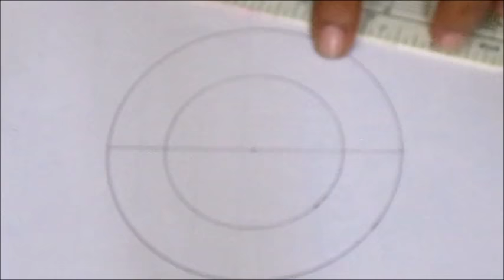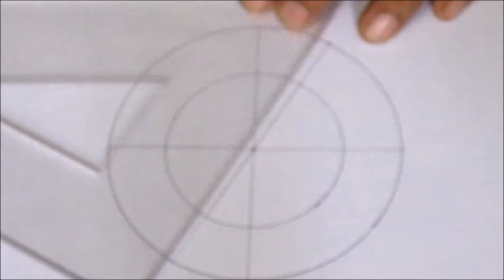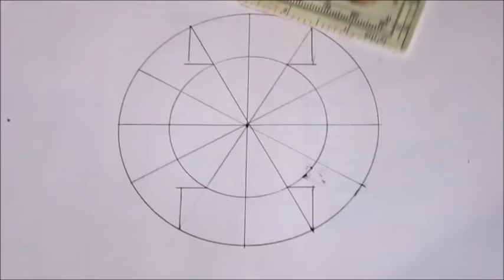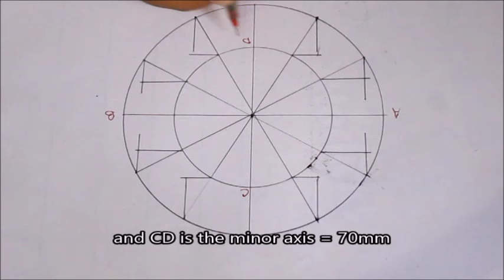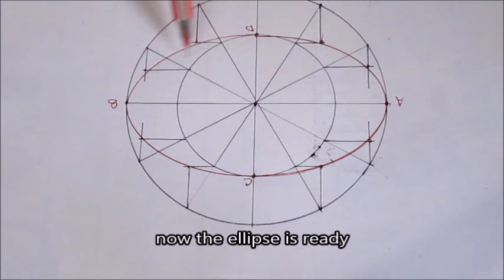draw ellipse by concentric circle method just in 4 minutes. as fast as u can.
draw an ellipse of 100mm major axis and 60mm minor axis, by concentric or circular method.